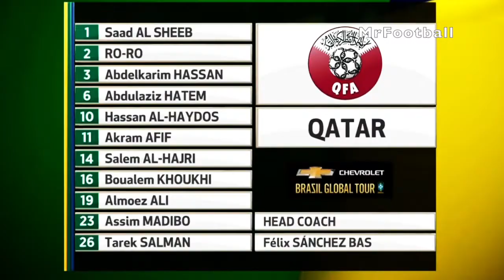Brazil vs Qatar 2-0 | All Goals & Highlights | Friendly 2019 HD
MrFootball brings you to Real Sports - Brazil vs Qatar 2-0 | All Goals & Highlights | Friendly 2019 HD.